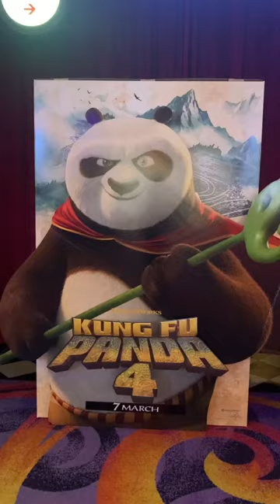สถิติใหม่ 3 หนังแพนด้า เข้าฉายในเวลาถี่ยิบๆ Red Panda กังฟูแพนด้า 4 และ หอแต๋วแตกแหกสัปะหยด